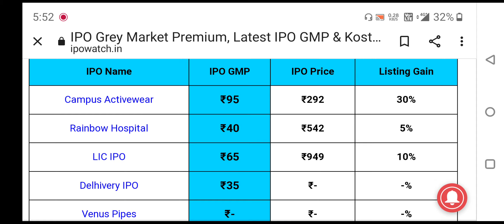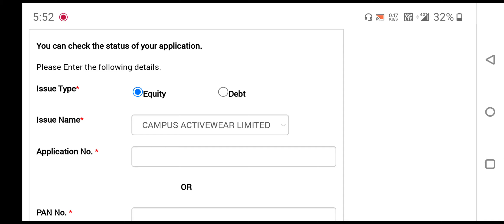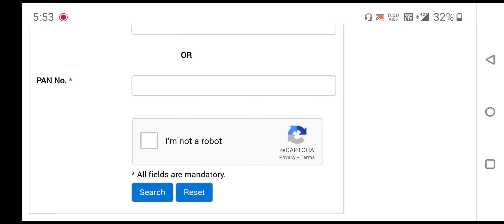campus ipo allotment status Gmp की बड़ी ख़बर कितने बजे मेसेज आयेगा?campus Activewear ipo allotment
‎@Asset Yogi
‎@Pushkar Raj Thakur: Business Coach
‎@Biz Tak
‎@Mukul Agrawal
‎@Finology ticker
‎@pranjal kamra
‎@The Lallantop